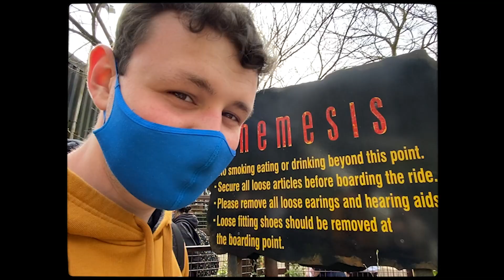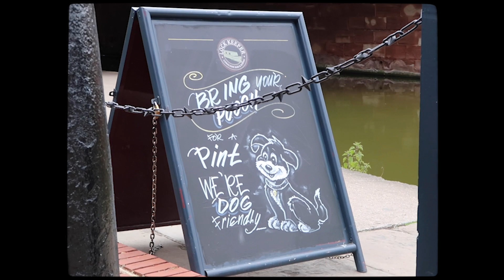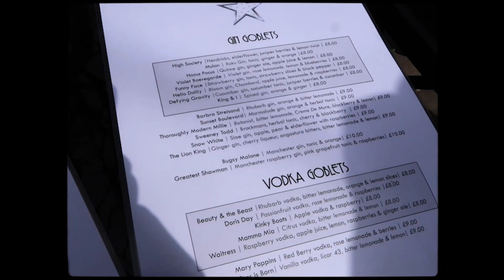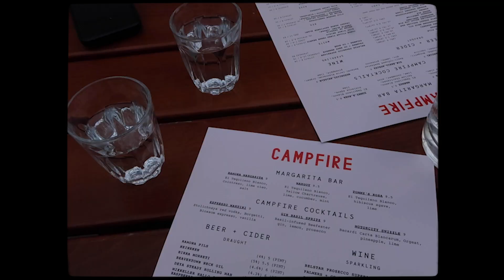ENGLAND DIARIES (manchester, lake district, alton towers)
Hi my name is Abby, I’m 20 years old and I am currently living in Liverpool, England as a student for a semester abroad at the University of Liverpool.

💠Music Used

Jewelz - Anderson .Paak
So Good at Being in Trouble - Unknown Mortal Orchestra
Some - Steve Lacy
Ronald Gregory Erickson the Second - STRFKR

💠Technology used:
Canon G7X Mark II
DJI Mimo Gimbal
iPhone X